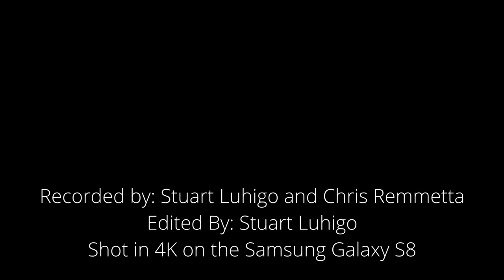GMS News Special 7th Grade Chicago Trip 2018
The GMS News Crew takes footage of the 7th Grade 2018 Chicago Trip. It's also our first 4K video!